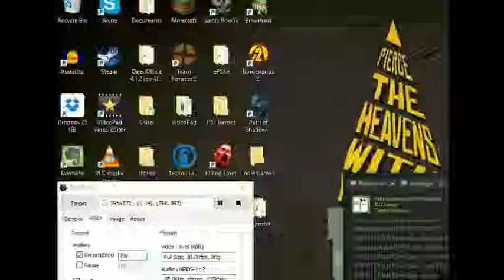Path Of Shadows w/TheMKninja I'm Not Very Stealthy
If you guys want me to play the full game (which isn't much longer), let me know!